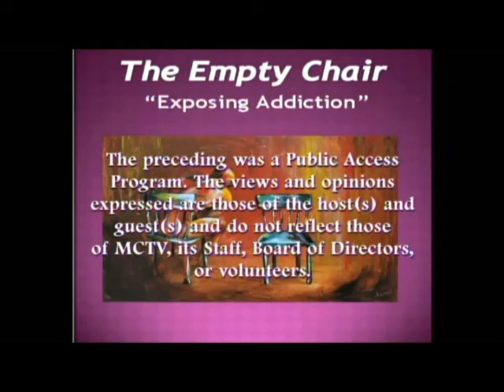MPD C.A.R.E.S.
Methuen Police Department C.A.R.E.S. program
Methuen, Ma